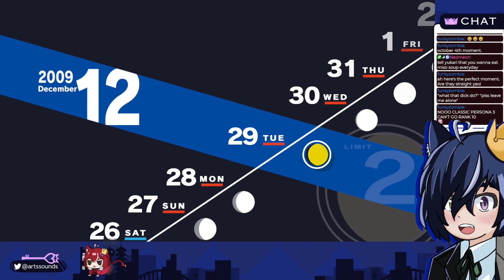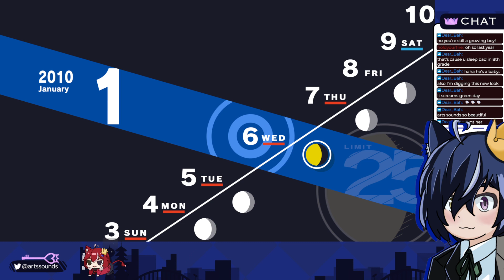【Persona 3 Reload (Hard)】19: Can't Keep Running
Original Date: February 21, 2024

【Rules】
• Don't bring up other individuals unless brought up first on stream.
Thank you for respecting the rules so we can all enjoy the livestream!

Chat: ローファイ少女は今日も寝不足 (Lo-fi girl always lacks sleep) - しゃろう (Sharou)